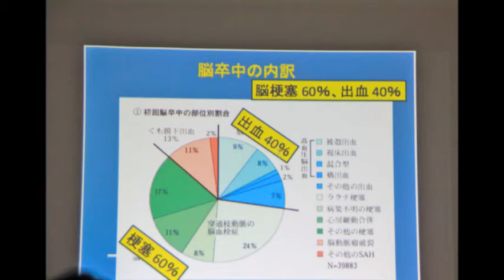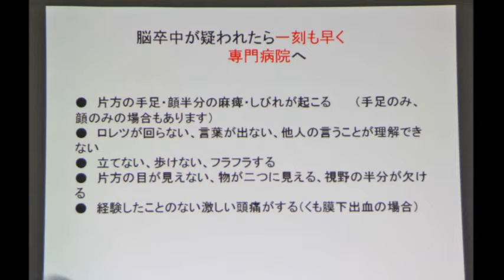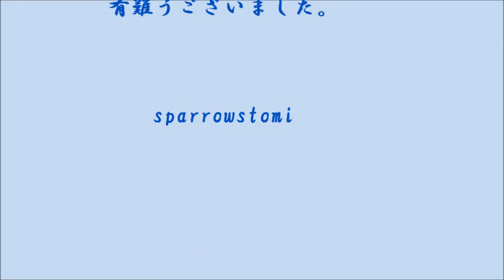十条病院糖尿病教室8月2012 08 24糖尿病と脳卒中、油（脂）の話